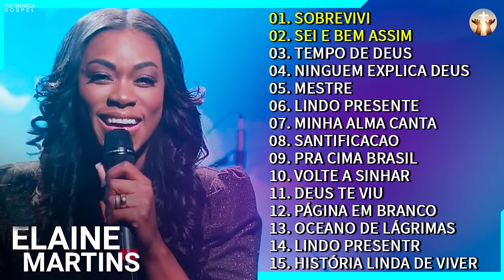ELAINE MARTINS CD COMPLETO SO AS MELHORES - Volte a Sonhar, Santificação, Sei é Bem Assim,Teu Querer